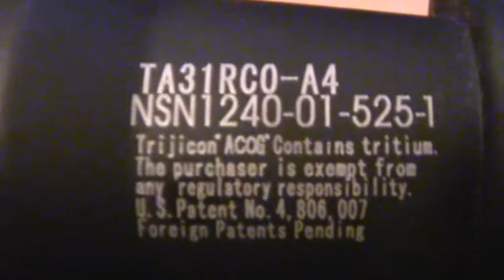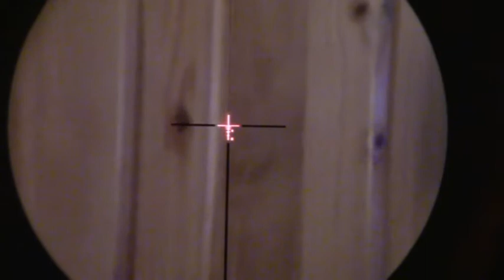TA-01 4XMag Tactical Scope...wmv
First impressions of the G&P TA-01 4XMag Tactical Scope.  Well made very clear lens with optional mounts for 22mm or 11mm rail,the only draw back i can see at the moment is, there is no lens caps
Other than that im looking forward to fitting it on the gun and trying it out.